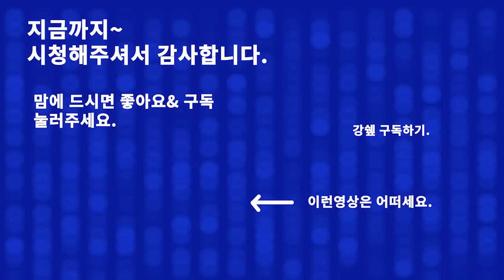핵쉬운 레시피] 고구마쨈 만들기~ 고구마와 사과의 만남?? [강쉪] Sweet potato jam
겨울에는 달콤한것이 땡긴다.
찐빵에 팥앙금또는 고구마앙금등등
이번에는 고구마로 쨈을 만들어봐야 겠다.

{ 고구마쨈 만들기 }

[재료]

고구마 베이스:
고구마 300G (큰사이즈 2개), 우유 200ML 1팩
물 1종이컵, 계피 4조각, 설탕 4스푼,  소금 1/4스푼.

사과 베이스:
사과 1개, 올리부유 1스푼, 설탕 3스푼,
스카치 위스키 (또는 소주 2/3잔)
식초 1스픈, 소금 1꼬집

[조리방법]

1. 고구마는 껍질을 벗기고  작은 크기로 썰어줍니다.
냄비에 담아주고 우유 200ML 1팩, 물 1종이컵, 계피 4조각
설탕 4스푼을 넣고 뚜껑덮고 중불로 끓여주고~

끓어오르면 약불로 줄이고 뭉근히 끓여줍니다.

2. 사과는 작은 주사위 크기로 썰어주고~
냄비에 담고 올리브유 1스푼, 설탕 3스푼을넣고
중,약불로 볶아주세요.

3. 자글자글 소리가 나면 스카치위스키 (소주 2/3잔)을 넣고
알코올을 날려주고 (없으면 소주) (없으면 않넣어도 됩니다.)
식초 1스픈넣고 잘저어주고 그다음 뚜껑덮고 약불로 숨을 죽입니다.

4. 고구마는 익었으면 주걱으로 으깨가며 수분을 날려줍니다.
중간 중간 저어주며 농도를 냅니다.
소금 1/4픈 넣어주고 쨈 농도가 나면 불을 꺼주세요.

5. 사과는 중간중간 저어주고 윤기가나고 색깔이나면
식감은 쫀득해지면  불을 꺼주고
고구마와 섞어줍니다.

6. 차게 식힌후 먹을만큼만 통에 담아주고
나머지 적당히 봉지, 봉지 담아서 냉동실에 얼려줍니다.

유통기간은 냉장고에서 2주정도 될것 같아요.
시간이 오래지나면 곰팡이가 피더라구요.

고구마와 사과의 만남~
고구마는 우유와 만나서 부드럽고
중간, 중간 씹히는 사과는 달콤 상큼합니다.
맛있어요.^^